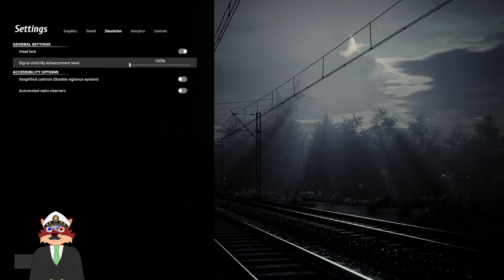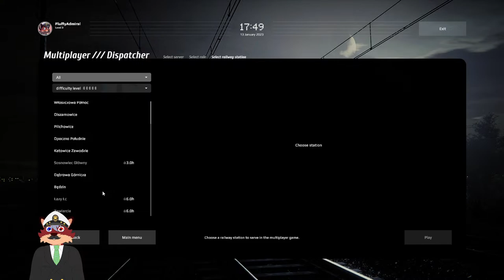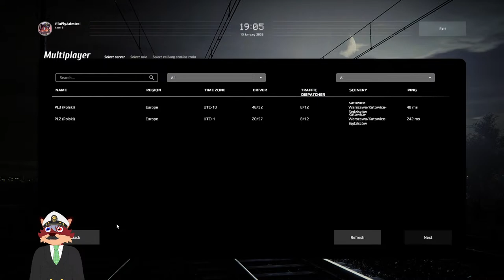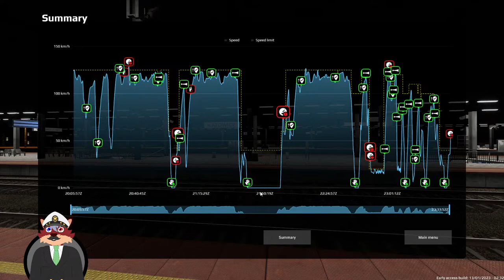SimRail - The Railway Simulator: Let's play Early Access!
The time has come! Early Access is here and we are going to play the game together!

TIME STAMPS
00:00:00 - Countdown
00:09:56 - Stream Start
00:14:04 - Quick look through the menu
00:23:36 - ED250 (Pendolino)
00:46:32 - ET25  (Dragon)
01:35:23 - Multiplayer (EP07)

SYSTEM SPECIFICATION
Processor: Core i7 11700k
Motherboard: MSI MEG Z590 ACE
Graphics:  RTX 3080 10GB
RAM: 64GB DDR4 3200MHz
Disk: 1TB NvME + 4TB HDD + 2TB SSD + 2TB SSD